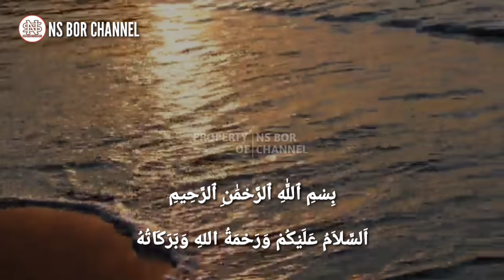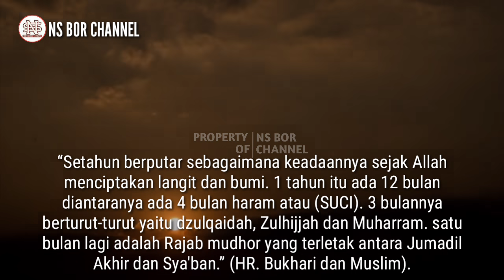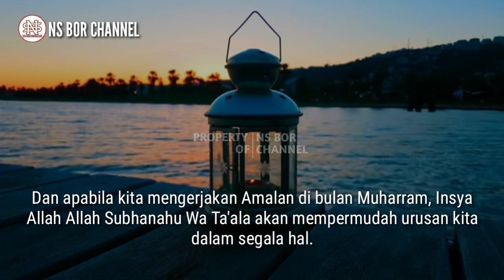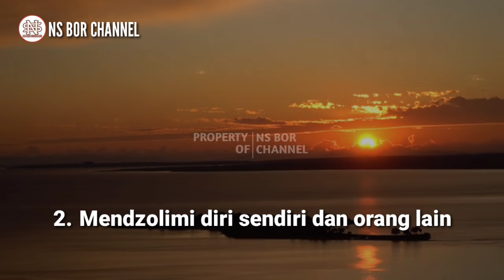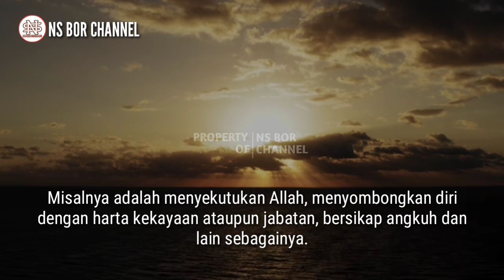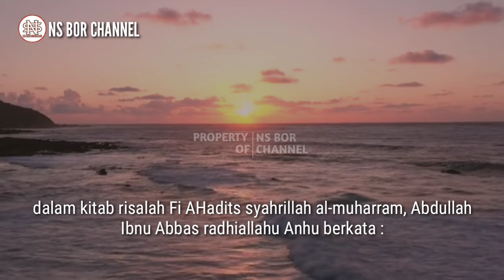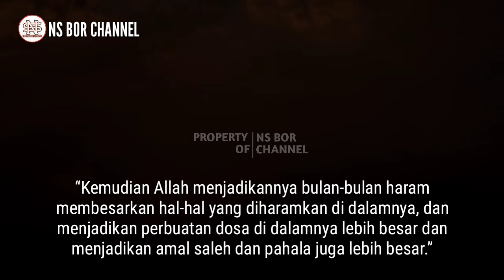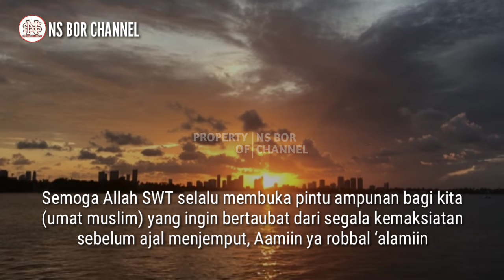3 Larangan Yang Wajib Dihindari Dibulan Muharram | No. 3 Masih Banyak Yang Kerjakan, Jangan Lakukan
Tentu kita semua tahu Bulan Muharram adalah bulan yang dimuliakan oleh Allah subhanahu wa ta'ala.
saking Mulianya Bulan Muharram dijuluki dengan Syahrullah (bulan Allah). Dimana, kita sangat dianjurkan untuk memperbanyak amal kebaikan
Rasulullah Shalallahu Alaihi Wassalam pernah bersabda :
“Setahun berputar sebagaimana keadaannya sejak Allah menciptakan langit dan bumi. 1 tahun itu ada 12 bulan diantaranya ada 4 bulan haram atau (SUCI). 3 bulannya berturut-turut yaitu dzulqaidah, Zulhijjah dan Muharram. satu bulan lagi adalah Rajab mudhor yang terletak antara Jumadil Akhir dan Sya'ban.” (HR. Bukhari dan Muslim).
Dari hadist tersebut dapat kita lihat bahwa ada keutamaan besar yang terdapat pada bulan Muharram ini.
Dan apabila kita mengerjakan Amalan di bulan Muharram, Insya Allah Allah Subhanahu Wa Ta'ala akan mempermudah urusan kita dalam segala hal.
Amalan yang bisa kita kerjakan pada Bulan Muharram tentu saja adalah puasa. Selain itu ada banyak amalan lain yang bisa kita kerjakan di bulan Allah ini
Diantaranya adalah membaca Alquran, memperbanyak shalat Sunnah, menyambung tali silaturrahmi, memperbanyak sedekah, menyantuni anak yatim
Dan yang tidak kalah pentingnya adalah bulan dimana Saatnya untuk kita bertaubat dari segala kemaksiatan.
namun di balik amalan sunnah serta hujan pahala pada bulan Muharram ini, ada tiga larangan yang harus kita hindari.